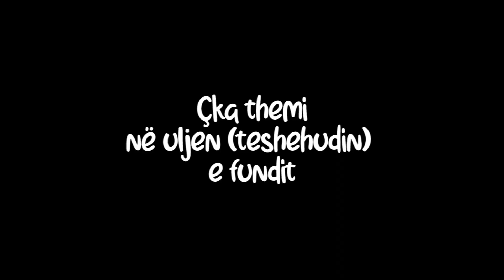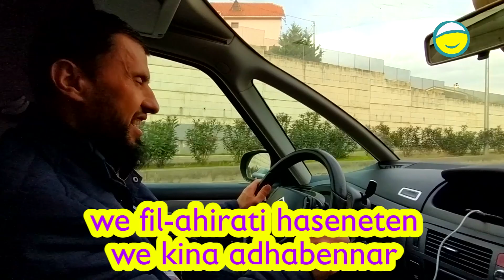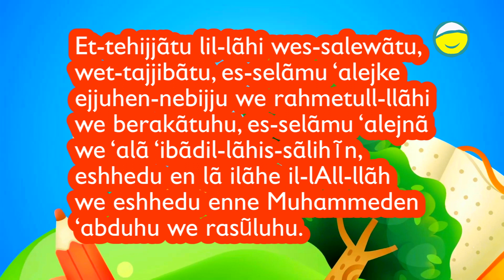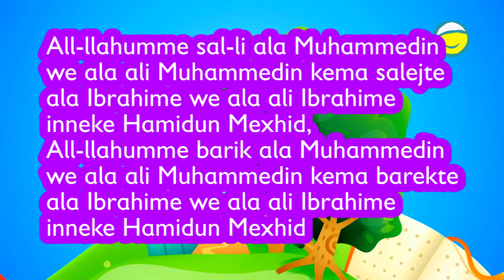Tehijati-salavatet-duaja në teshehudin e fundit